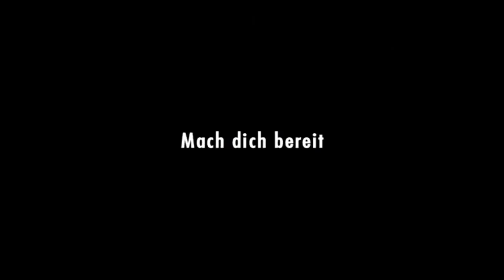Lego City Undercover #41 - Let's Play GTA mit Steinchen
Rex Fury ist ausgebrochen! Er ist gelb, 50mm hoch und trägt ständig quadratische Schuhe. Na klar, er ist ja auch eine Lego-Figur. Und weil mal wieder niemand das Problem lösen kann, werden Karin und Nick alias Chase McCain in die Stadt eingeschifft um uns dieses Problems anzunehmen.

Begleitet uns auf die Jagd nach diesem Verbrecher, welche uns in handfeste Schlägereien und spannende Undercover-Einsätze verwickelt. Das alles ist natürlich Lego-typisch mit vielen Witzen und Anspielungen versehen und artet sicherlich mehr als einmal auch zu einer Steine-Sammeljagd aus.

eure Spielkinder